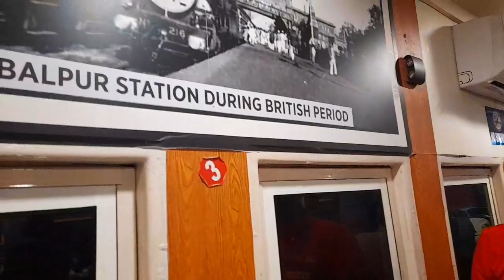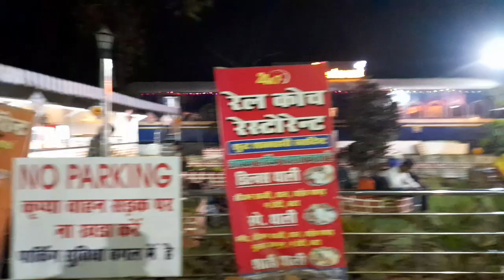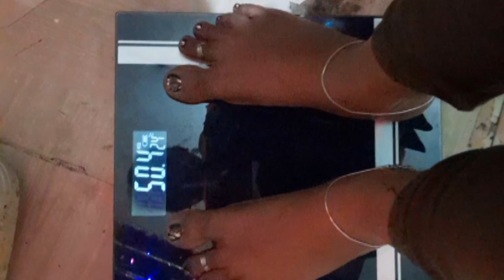Fast टाईम मिले ट्रेन मेंट्रेन में मनाई शादी की साल गिरह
sourbh जोशी